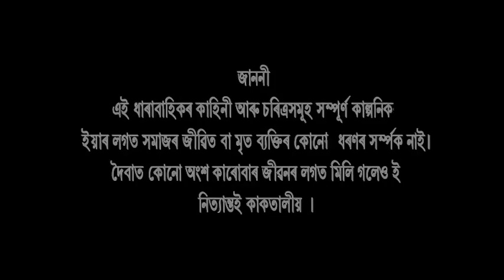OI KHAPLA EPISODE 249